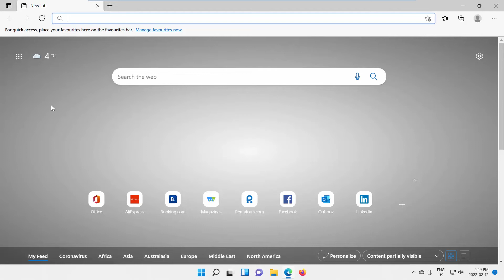How to Disable Built in Office File Viewer in Microsoft Edge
Hey! Welcome to HOWZA channel! In today's lesson, we will teach you how to disable built in office file viewer in Microsoft Edge in Windows 11.
The new versions of Microsoft Edge web browser come with a built-in Office files viewer tool which allows users to direct open and view Microsoft Office files inside the web browser without any need of downloading the files to the device. This article will help you in disabling and turning off the Office file viewer feature in Microsoft Edge.
Open Microsoft Edge.
Click on the three dots at the top right corner of the window. Choose Settings from the list.
Select Downloads from the left side list. Look for Open Office files in browser option. Turn the switch off to disable the option. Turn the switch on if you want to enable the option.